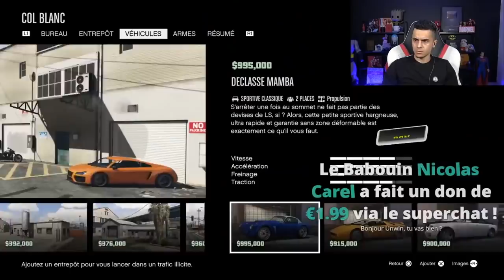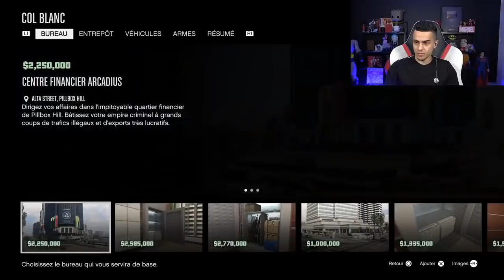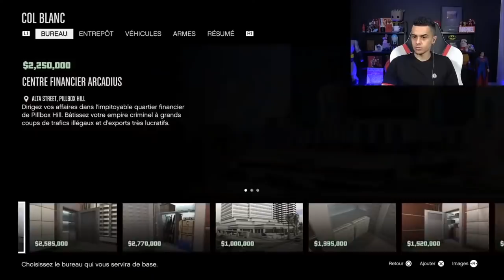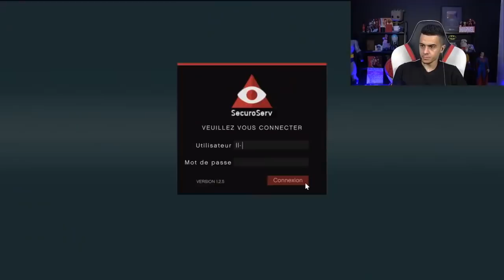RECOMMENCER GTA A 0$ sur PS5 9ans APRÈS la sortie !